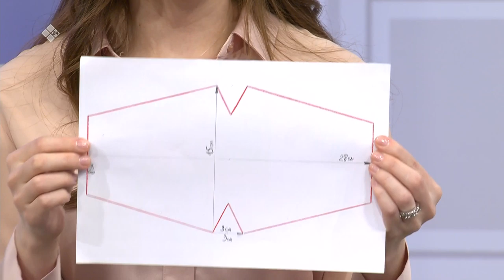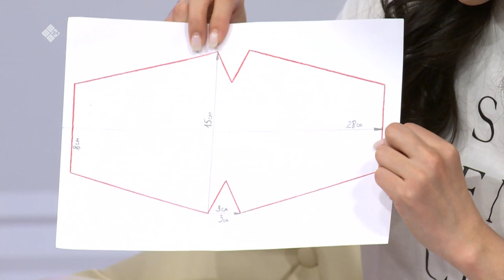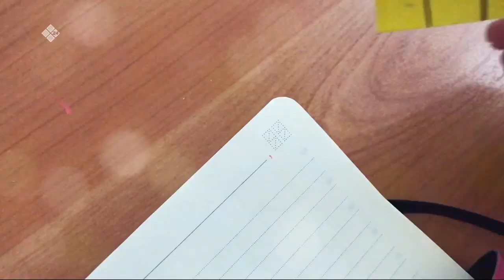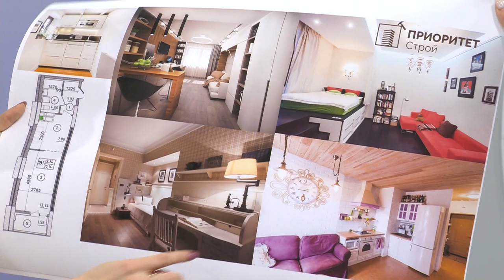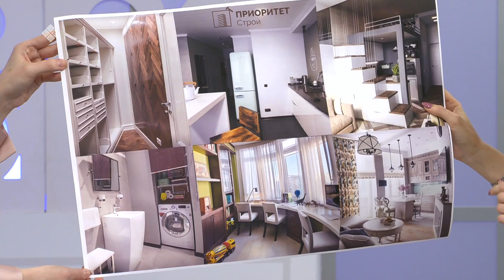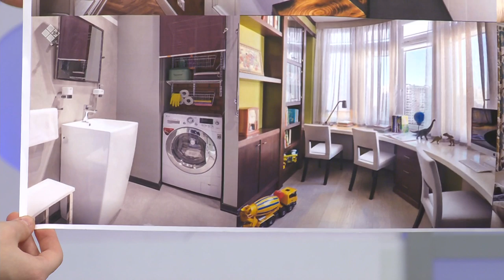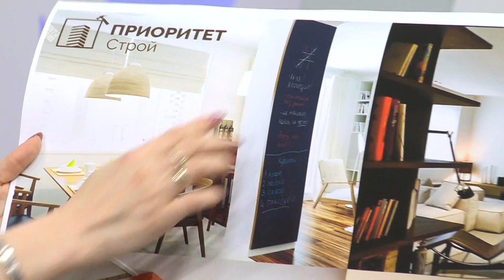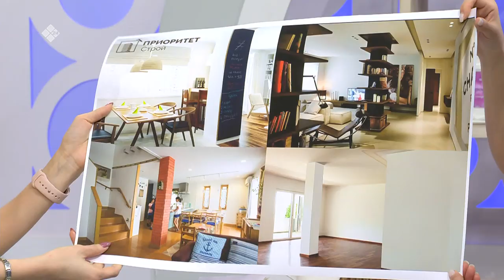«Город женщин»: как превратить недостатки в достоинства (20.03.20)